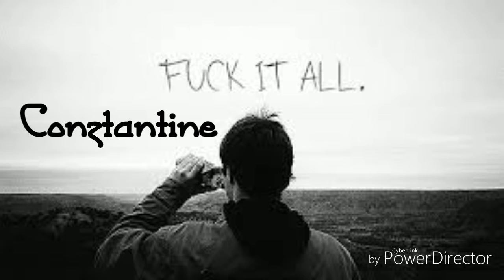Fuck It All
New Song, "F#%& It All"
The chorus says f*** it all said no one ever who cared. The meaning is... You have to care to give a f#$%, and say f$%# it all... please like and listen if you care !!!😎